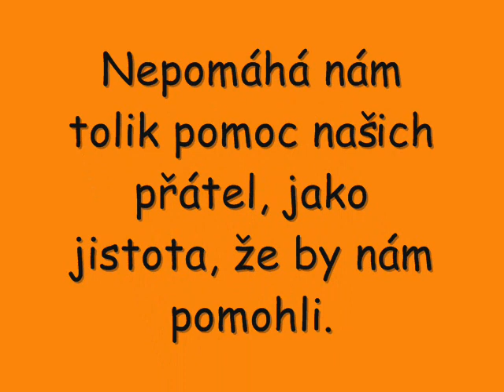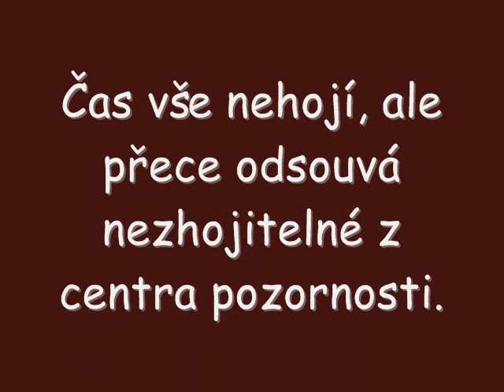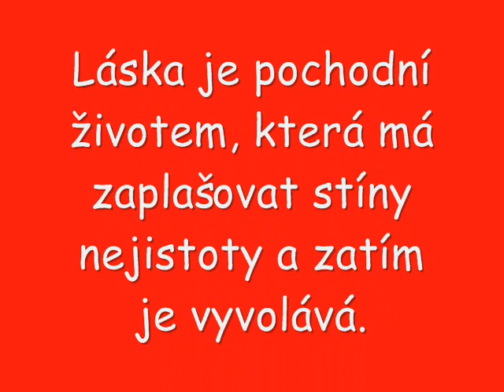RomeoSuper - Pro Megie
Na tvě přání =o) nejsem v tom zádný Expert ale snazil sem se =o) PS: Omluva za drobne chyby v Textech =o)